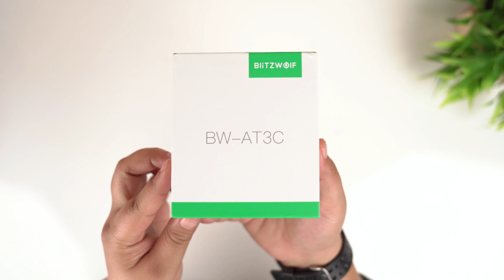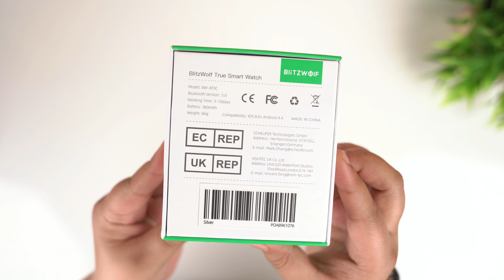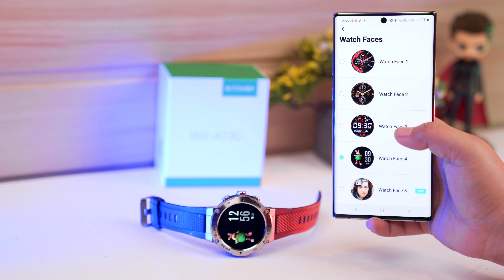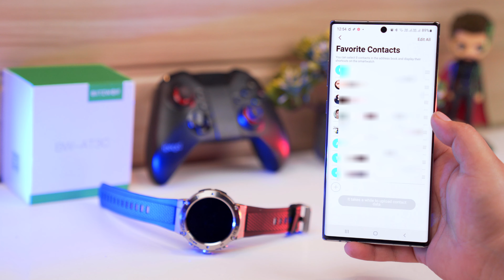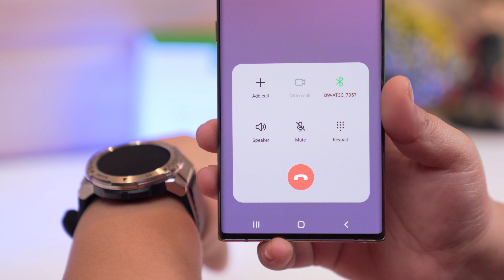Blitzwolf BW AT3C Smartwatch | The best budget smartwatch 2022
techiebeez  --~--
Today we are going to review The Best Smart Watch From Blitzwolf with Bluetooth Call, 24h Heart Rate, Blood Pressure, SpO2  Monitor Health Management, Custom Watch Faces, 30 Days Standby, Unboxing BW ATC3 Smartwatch from Blitzwolf

Thank you so much💖
Techiebeez India

STAY TUNNED
KEEP SUPPORTING